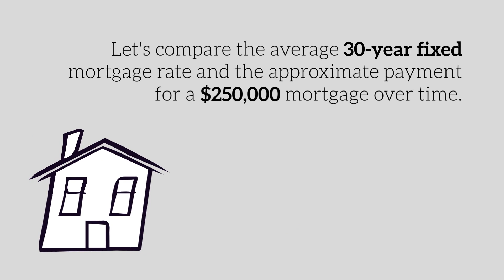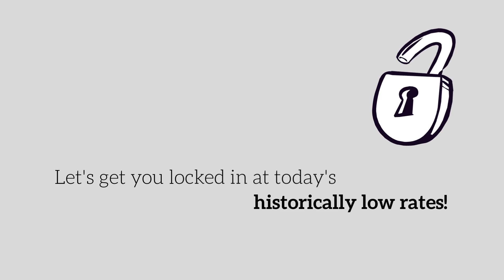The Cost of Buying a Home A 50 Year Flashback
Helping families buy, sell, and invest in Real Estate